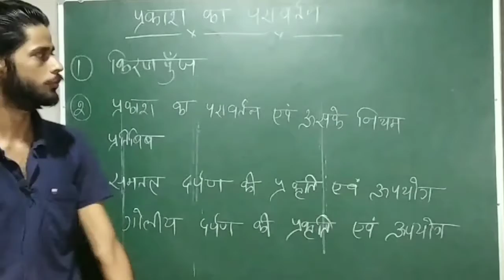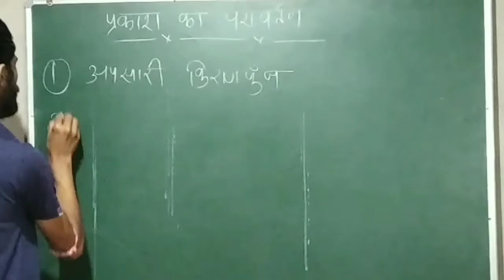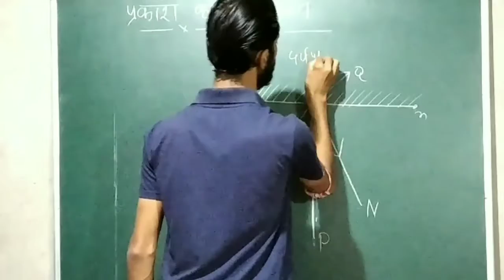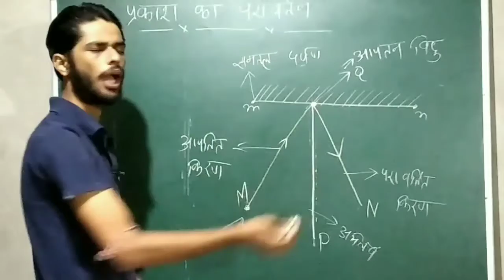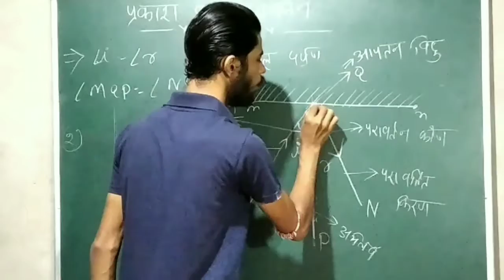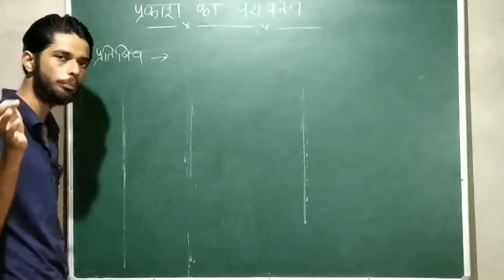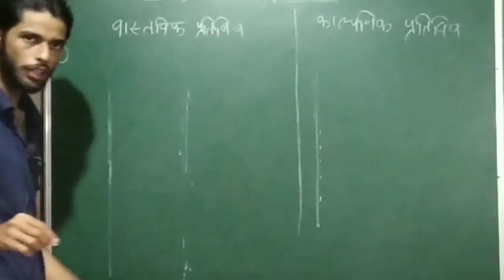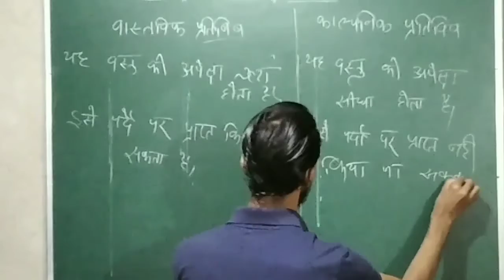प्रकाश का परावर्तन एवं प्रतिबिंब class 10 Bihar board physics chapter 1